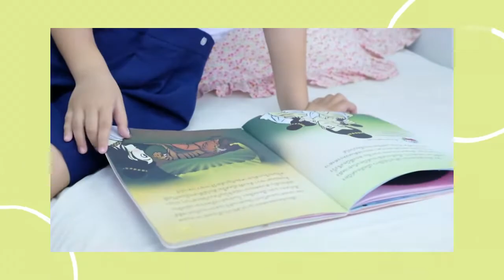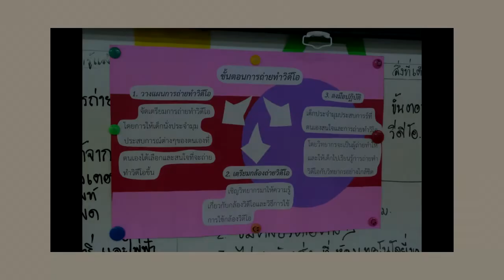My videos MEP 2.1